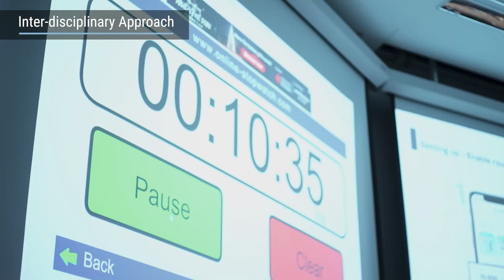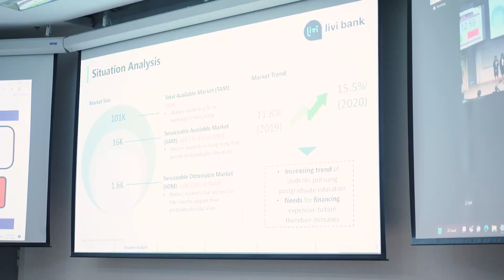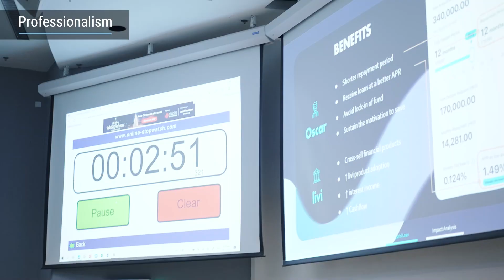HKUST T&M-DDP | TEMG4950J - Virtual Banking Strategies for livi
TEMG 4950J, offered by HKUST's Dual Degree Program in Technology & Management, is a team-based consulting project where student-consultants will develop “Innovative Virtual Banking Product & Marketing Strategies” for livi bank, one of the local virtual banks, to consider for commercialization in Hong Kong. After 13-week coaching by Prof. Betty Lin (course instructor) and meetings with subject experts from livi bank and IBM, our students have designed innovative customer engagement strategies and tailored virtual banking products to tackle the real world challenge.